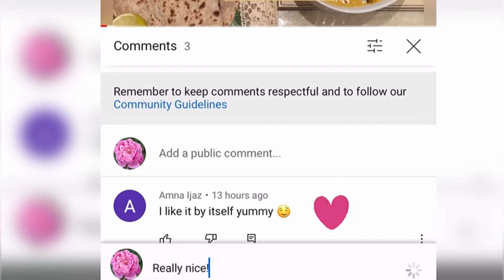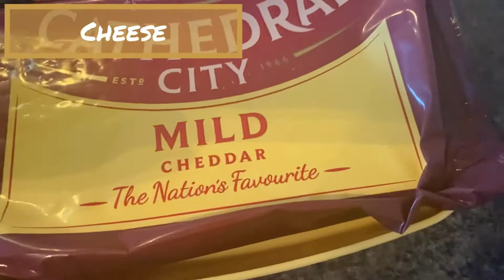cheesy chicken mince lasagna/lasagne with dolmio sauce | Urdu recipe + English text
Chicken mince lasagne

Ingredients:
1 jar white lasagne sauce
1 jar red lasagne sauce
9-12 lasagne sheets
500g chicken mince
1 white onion
1 tsp salt
1 tsp black pepper
3 tbsp ketchup
2 tsp garlic ginger paste
2 bell peppers
3-4 mushrooms
1/2 cup water
Cheese